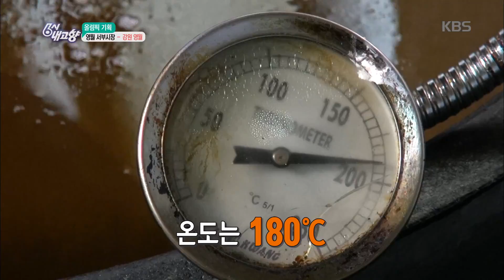6시 내고향 - [올림픽 기획] 올림픽 보면서 먹기에 딱 좋은! 닭강정~ - 강원 영월.20180119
[올림픽 기획] 올림픽 보면서 먹기에 딱 좋은! 닭강정~ - 강원 영월.